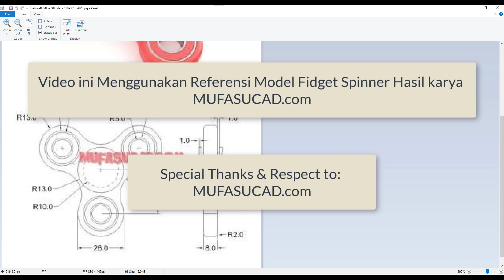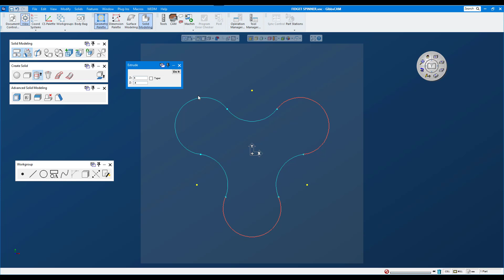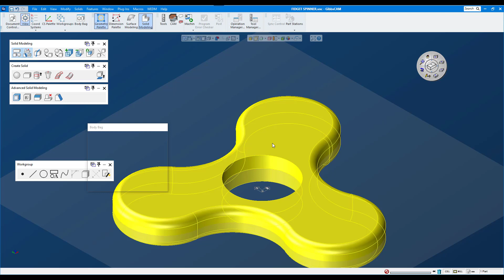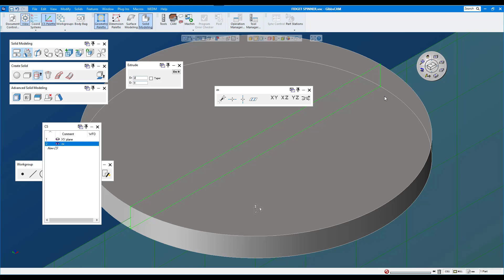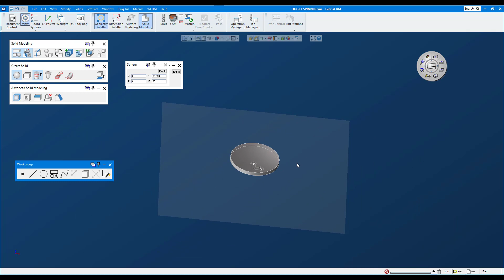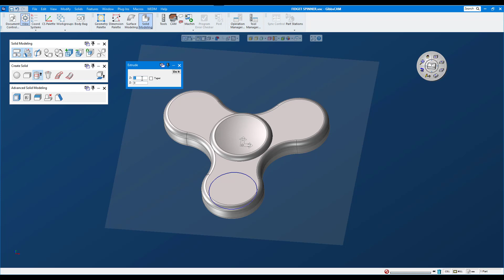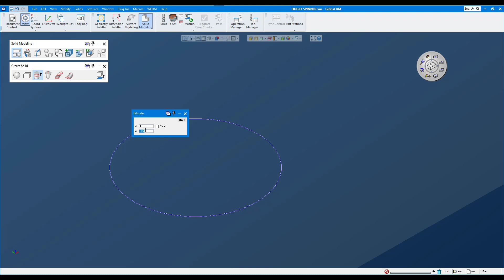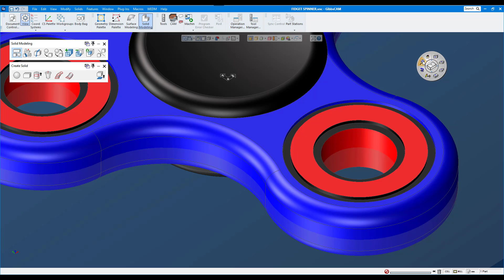GibbsCAM Tutorial: Create 3D Model Fidget Spinner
Tutorial kali ini sedikit berbeda, di video ini saya akan membahas cara membuat modeling 3D di GibbsCAM.
GibbsCAM adalah salah satu software dari 3DSystem yang sangat Powerfull untuk Production (CAM Production Software).

Hari Mulyanto